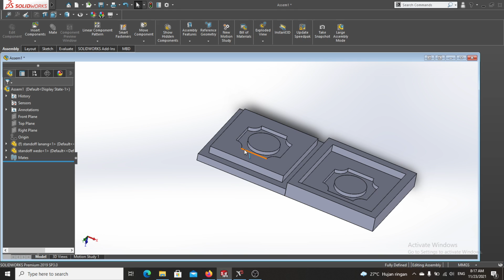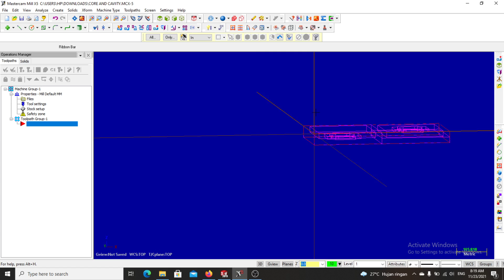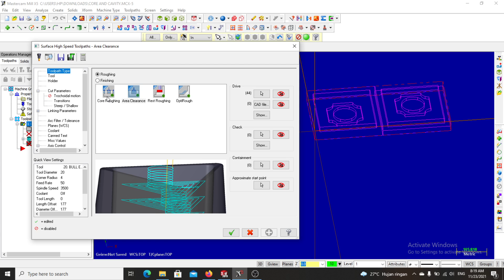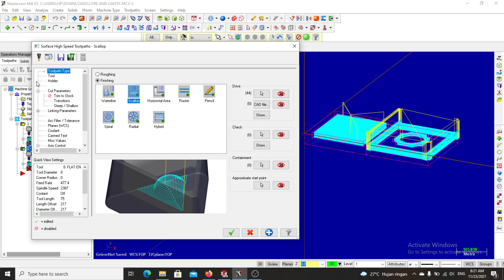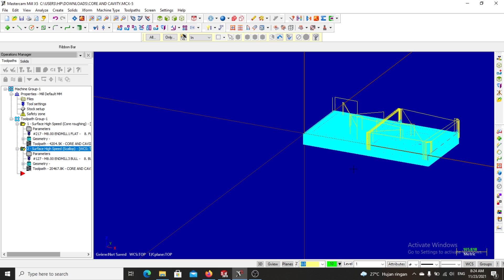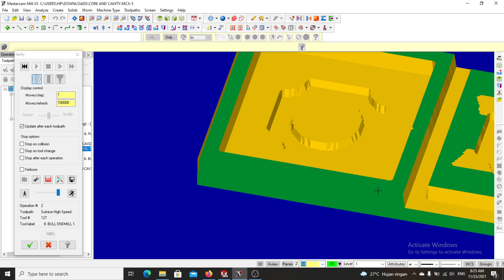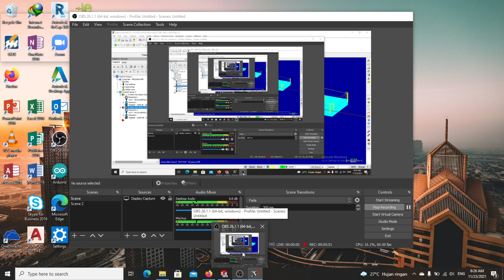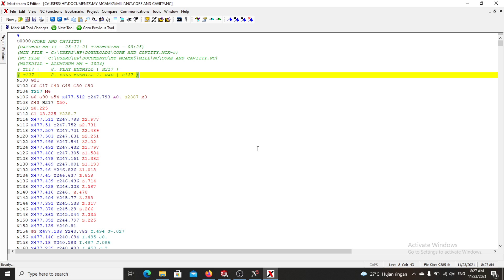123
membuat molen eh mold core and cavity